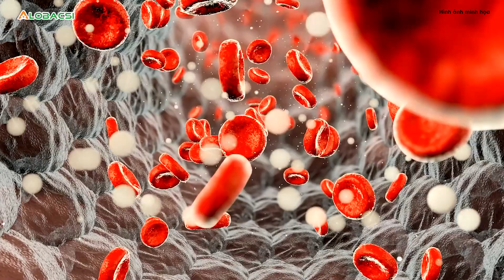Một người ở Quảng Nam tử vong do nhiễm vi khuẩn ăn thịt người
Một bệnh nhân ở huyện Quế Sơn (tỉnh Quảng Nam) vừa tử vong do được xác định bị bệnh Whitmore.

MỌI GÓP Ý XIN GỬI VỀ:
Hợp tác nội dung:  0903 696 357